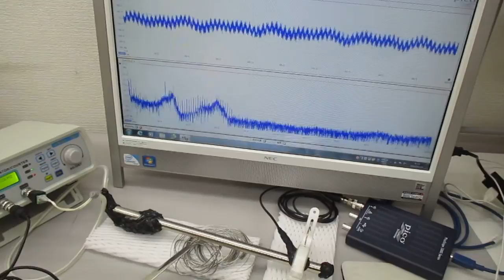超音波のダイナミック制御（表面弾性波の応用）